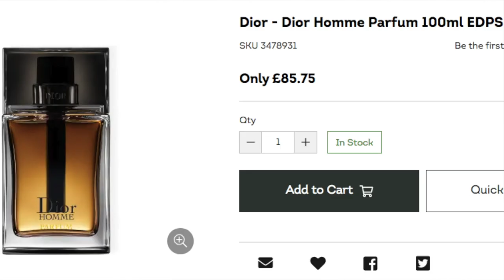WHY WEAR FRAGRANCES?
Fragrances are liquid art but why do we even bother wearing them? Here are a few good reasons...